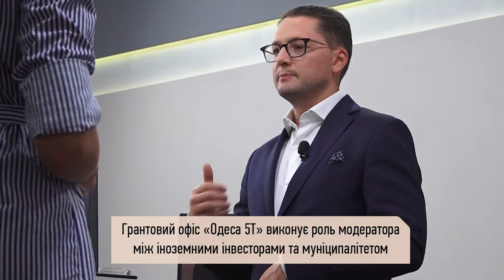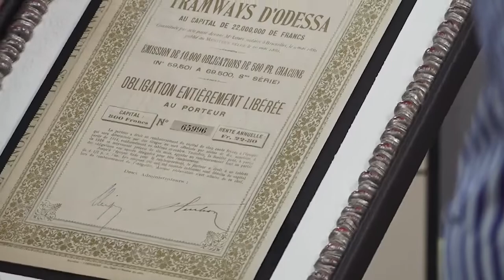«Редакція». В Одессе заработало новое агентство для привлечения инвестиций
Павел Вугельман – вице-мэр Одессы.